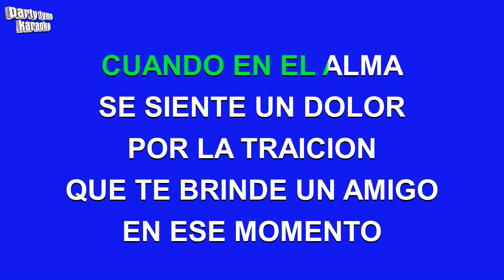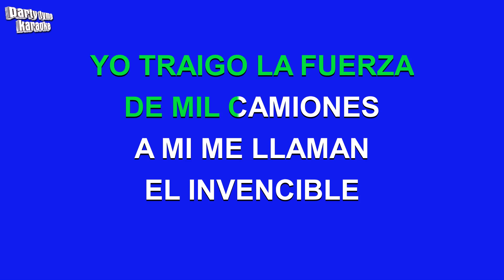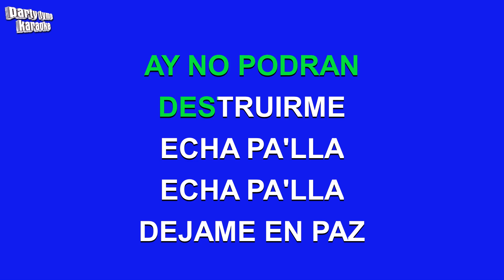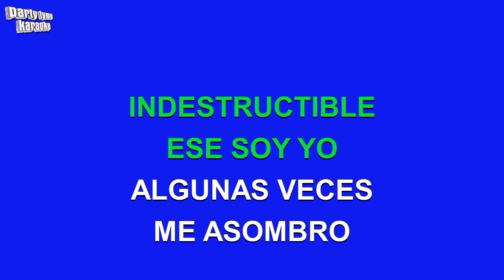Ray Barreto - Indestructible (Versión Karaoke)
Versión karaoke de 'Indestructible'
hecho popular por Ray Barreto,